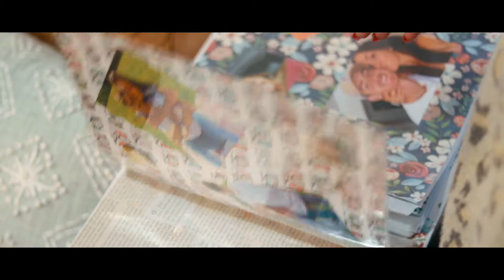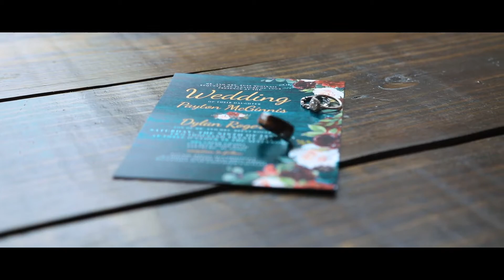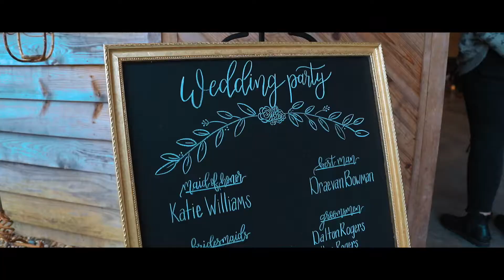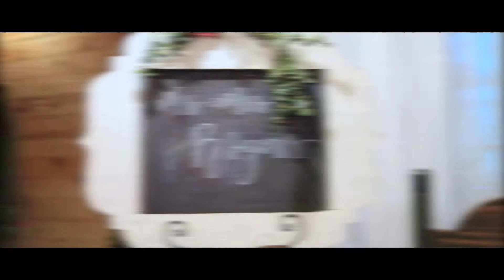Rogers Wedding Video | 1.9.21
The wedding video of Payton + Dylan Rogers from 1.9.21 at Dry Creek Chapel in Leesburg, AL. To book us for your wedding video visit DIFPBham.com